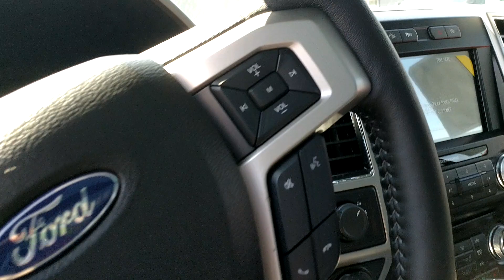2017 Ford F-150 SuperCrew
2017 Ford F150 SuperCrew